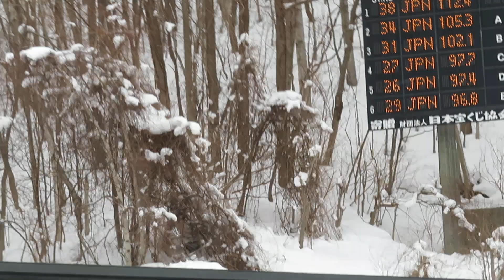山﨑叶太郎 選手 第95回宮様コンバインド 前半ジャンプ(PCR) 96.5メーター 2024/03/01(金) 宮の森ジャンプ競技場